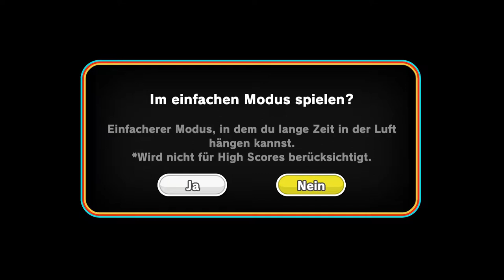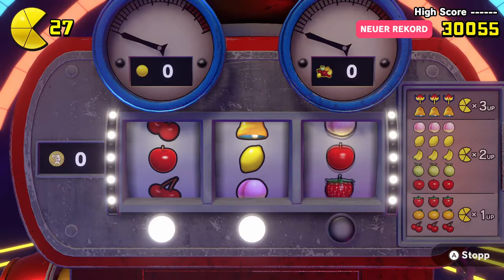Verbrennungsgefahr in den Ruinen | Pac-Man World Re-Pac #3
Ich kann doch nicht als einziges Probleme mit dem Tiefenunterschied haben, oder?

 🎮Spiel: Pac-Man World Re-Pac
⌨Plattform: PC
 ❔Genre: 3D Platformer / Collectathon

🏁Was wir in dieser Folge alles Geschafft haben:
0:00 | 2-1 Horror-Höhle
13:20 | 2-2 Manische Minen